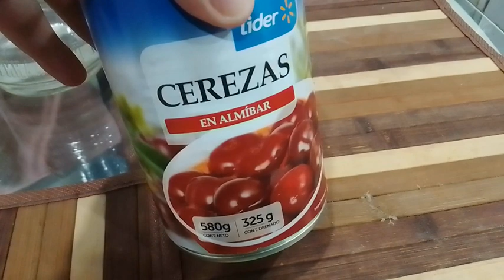Barbie Shot TRAGO COCTEL FACIL DE HACER Y MUY RICO ¡¡